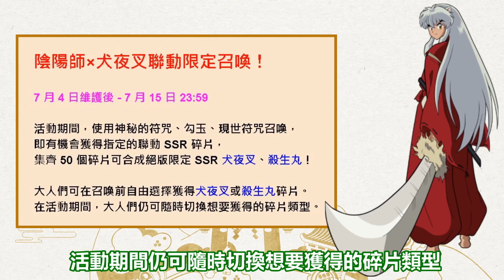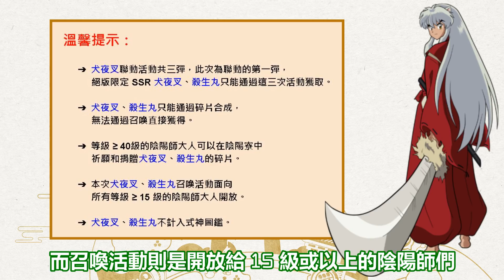Kye923 | 陰陽師 Onmyoji | 陸服更新 ► SSR 犬夜叉 & 殺生丸 🏮 獲取方式公佈 !!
看來.. 諸位需要準備不少的符咒了😐

『 資訊源自官方 』

一名馬來西亞內容創作者的 陰陽師 資訊分享影片.
Onmyoji news & information sharing by a Malaysia content creator.